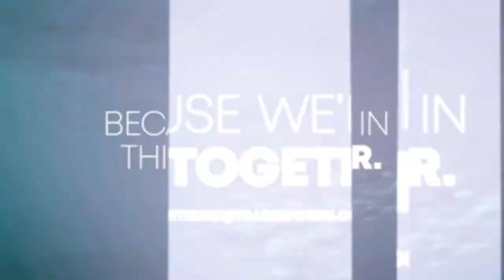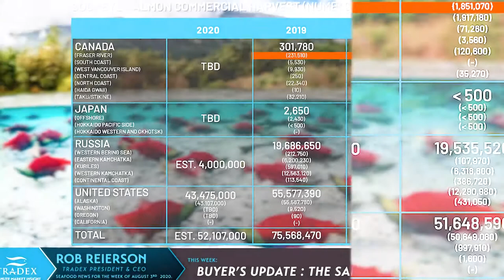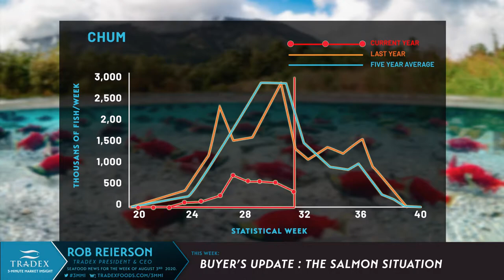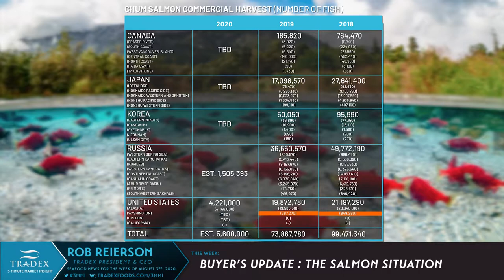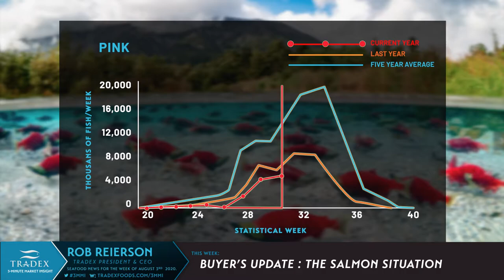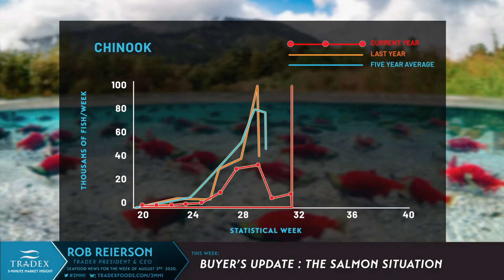3MMI - Buyer's Update on the Current Market Conditions for All Wild Pacific Salmon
--- Alaska's Summer Salmon Harvest reached over 60 million fish last week translating to about 45 percent of the 132.7 million fish forecasted for the 2020 Season. Sockeye harvest in Alaska is nearly complete as the fishing is winding down and fishermen start shifting gears to Pink Salmon. The 2020 Alaskan Chum Salmon Season is being cited as one of the worst in at least 12 years with many processors giving up on holding out for the run.